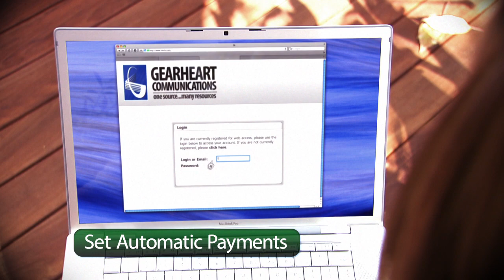Ecare Billpay Service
Our New Ecare Bill Pay Service is now here for you!